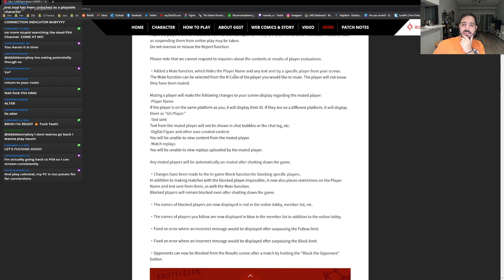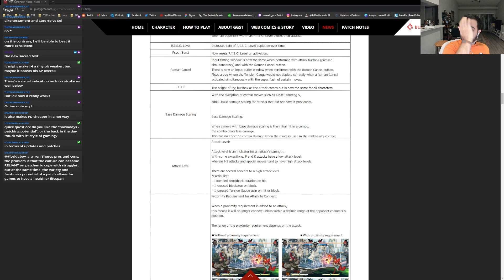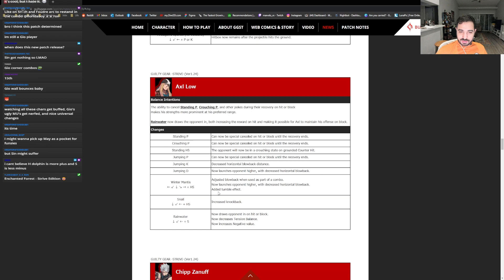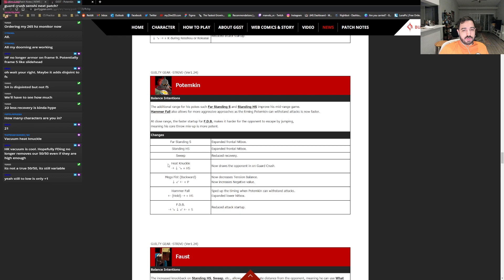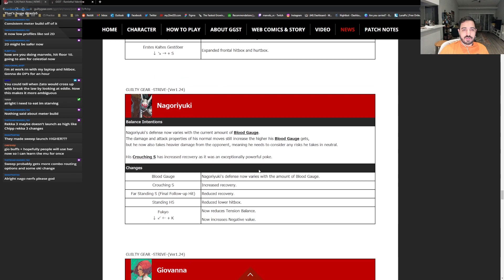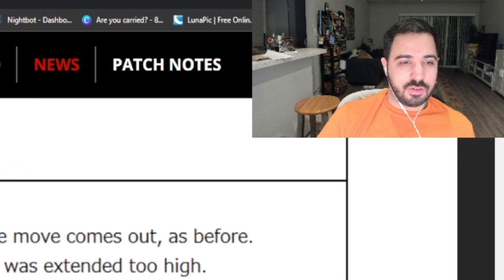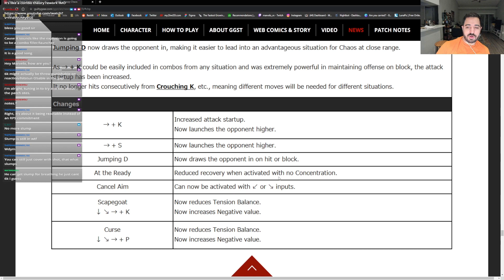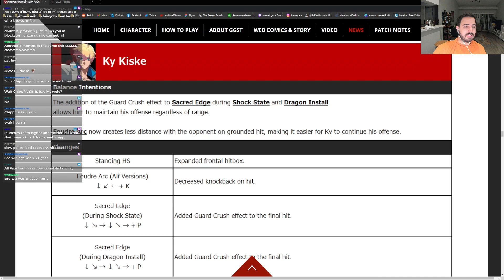Guilty Gear Season 2 - Winter Patch Review and Reaction (GGST)